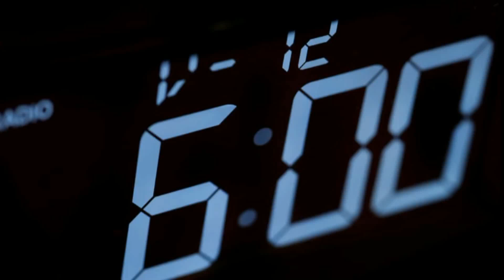Rocky Steps filmed with GoPro Hero 5, Ricoh Theta S, Spivo Stick